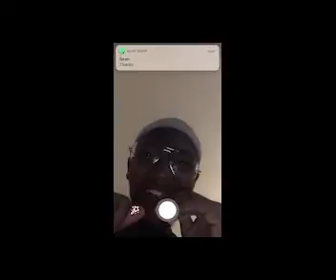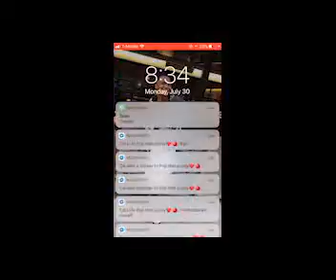first video project